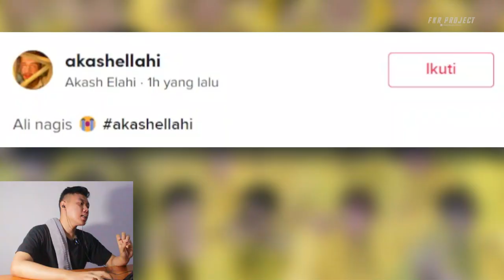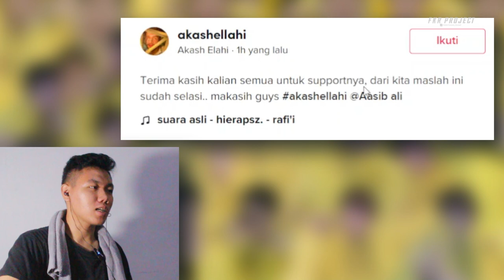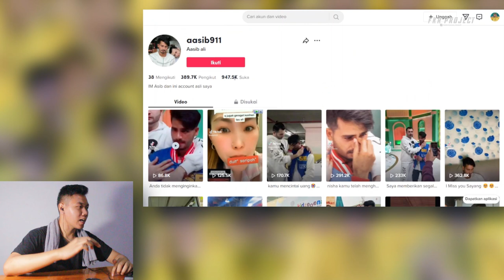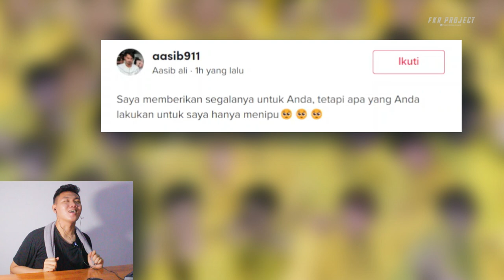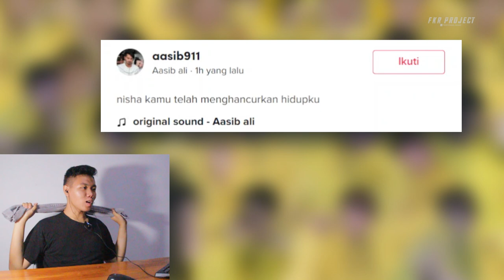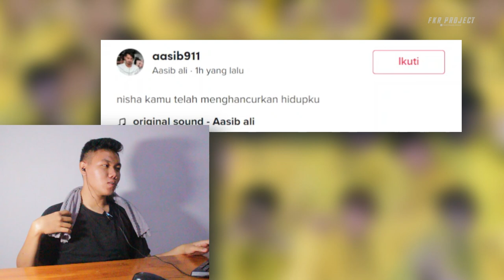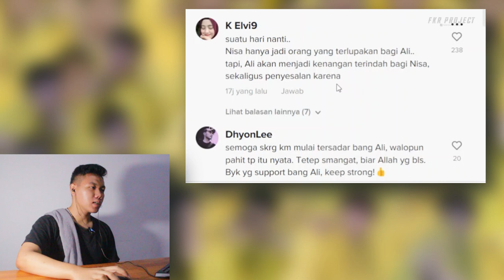Keadaan Asif Ali Sampai Mata Bengkak ❗ Setal Dengar Cerita NISSA Yang Merasa Telah Terjebak Oleh ALI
Thankyou ❤️
Upload
Senin - Minggu
Hastag
Asib ali di rumpi
Asib ali Rumpi Trans tv
Asib ali india
Asib ali di rumpi no secret
Asib ali di rumpi transtv
Asib ali Bhore
Syarifa Khaerunnisa